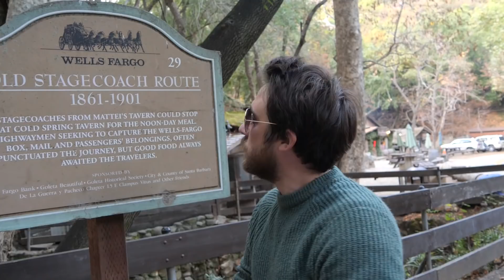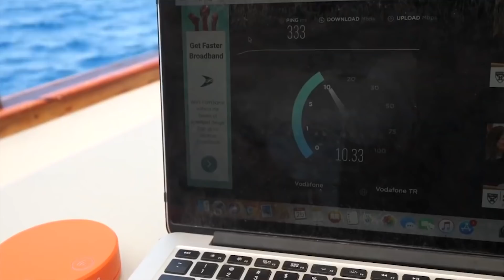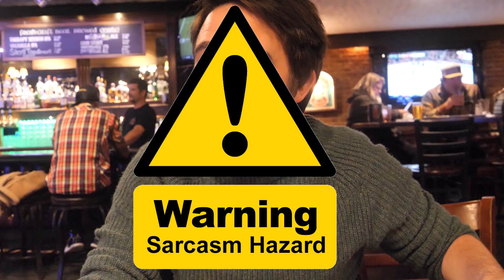Traditional Danish Town in America! | First VANLIFE Experience California | Brits in America Part 16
Traditional Danish Town in America?! | Solvang and American Food | First VANLIFE Experience California | Brits in America Part 16

In this California travel vlog, we take our new campervan further north towards Cachuma Lake and make a few stops along the way. Our first stop was at Cold Spring Tavern, just north of Santa Barbara, where Alex tried some traditional American chili. We accidentally stumble across a beautiful, and cheap campground where we decided to stay for the night. After sunset, we drove to the nearby city of Solvang, a traditional Danish town in America where we fell in love with the cute danish architecture and festive Christmas lights.
After Alex gets his hands on some Danish sausage we head back to the campervan to give you a peek into vanlife, with our first attempt at transforming our campervan seats into a double bed.

💛 Enjoy our content?